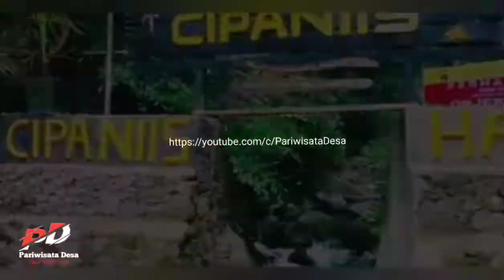WISATA ALAM CIPANIIS KUNINGAN JAWA BARAT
Ingin liburan bersama keluarga ke tempat wisata yang murah dan tentunya menyenangkan di Kuningan, pergilah ke wisata alam Cipaniis. Lokasinya ada di Kecamatan Pasawahan, Kabupaten Kuningan.
Di sini Desa Cipaniis terdapat tempat wisata keluarga yang sangat terkenal bahkan sejak belasan tahun lalu. Wisata alam Cipaniis namanya.

Di tempat wisata ini terdapat sungai dengan air yang sangat jernih. Air yang berasal dari Gunung Ciremai ini mengalir jernih menembus bebatuan yang ada di Sungai Cipaniis. Saking jernihnya dasar sungai tersebut bisa dengan jelas terlihat.
tiket 15.500
parkir motor 3000.

If you want a vacation with your family to cheap and certainly fun tourist attractions in Kuningan, go to Cipaniis nature tourism. The location is in Pasawahan District, Kuningan Regency. Here in Cipaniis Village, there is a very famous family tourist spot even since a dozen years ago. Cipaniis nature tourism is called. In this tourist spot there is a river with very clear water. The water that comes from Mount Ciremai flows clearly through the rocks in the Cipaniis River. So clear the bottom of the river can be clearly seen. ticket 15,500 3000 . motorcycle parking

Jangan Lupa subscribe Like komen dan share Channel YouTube Pariwisata Desa supaya dapat informasi Terbaru,Terupdate dan menonton video tentang Pariwisata Desa ,wisata, perjalanan dan acara, Travelling, petualangan, wirausaha,aneka kerajinan,tempat pembuatan usaha,Sejarah, budaya,tradisi,di berbagai tempat, dari mulai Pelosok desa sampai daerah kota dan lain nya.